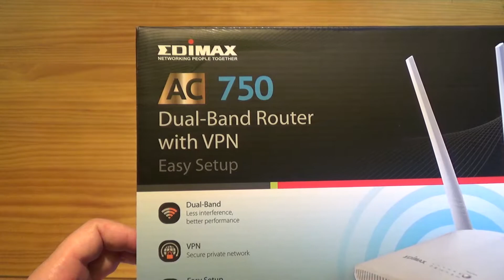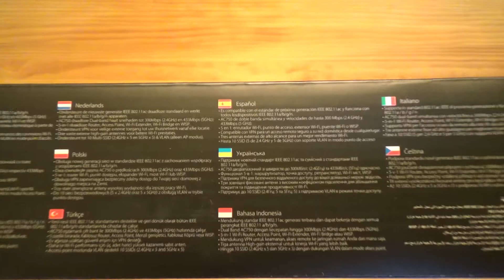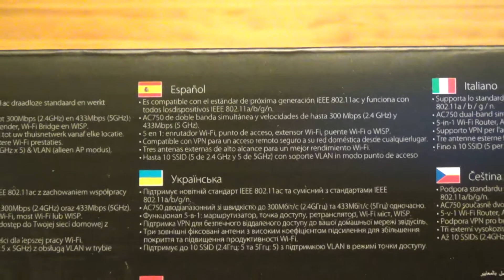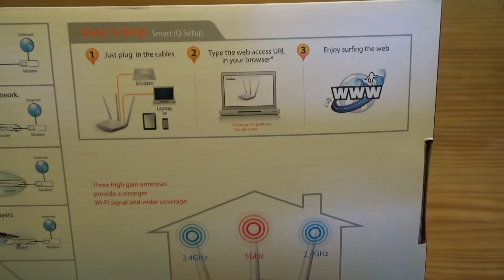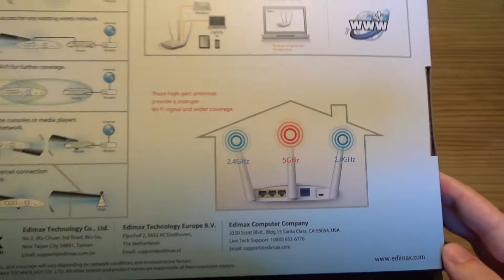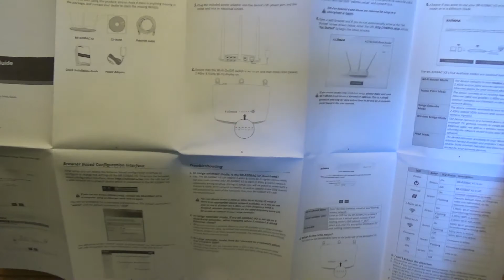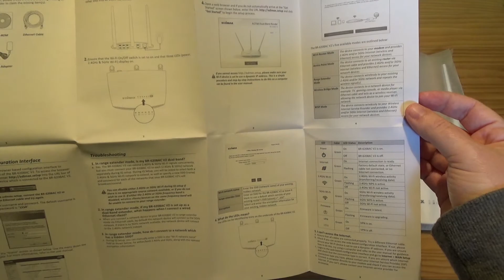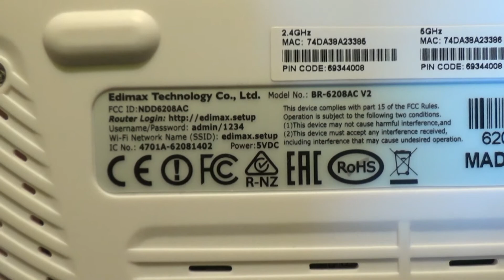Edimax BR-6208AC V2: Conoce este router con Wi-Fi AC750 y VPN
Conoce este nuevo router Edimax BR-6208AC V2, incorpora doble banda simultánea con Wi-Fi AC750 (300Mbps en 2.4GHz y 433Mbps en la banda de 5GHz). Tiene 3 puertos Fast-Ethernet para la LAN y un puerto Fast-Ethernet para la WAN.

El firmware de este router permite configurarlo en modo router, repetidor Wi-Fi AP, Media Bridge y también en modo WISP. Una característica muy interesante es que tiene un servidor VPN para conectarnos de manera remota y segura a nuestro hogar.